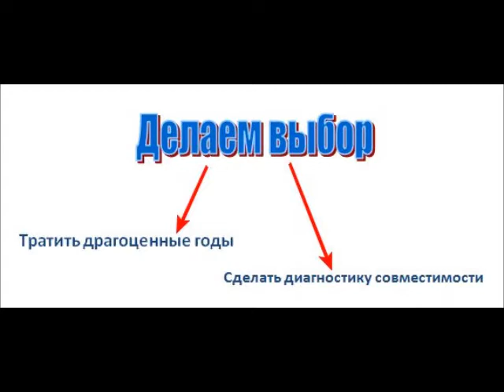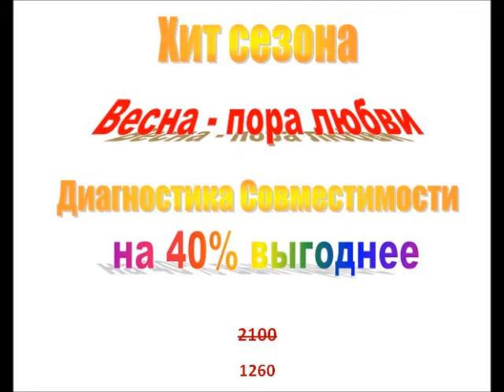Диагностика совместимости.wmv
Зная тайну даты своего рождения, можно скорректировать свою личную жизнь и стать полностью счастливой женщиной!!!
Анализ брака и отношений В этом канале отражены все мои увлечения, рабочие моменты, чем я живу, что я люблю, чем я дышу, что интересного я вижу в окружающей жизни.